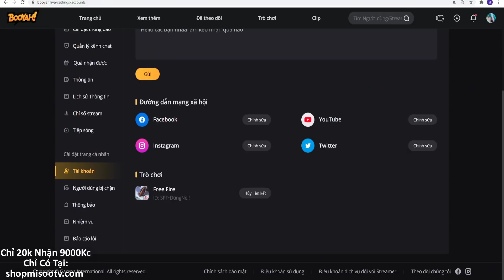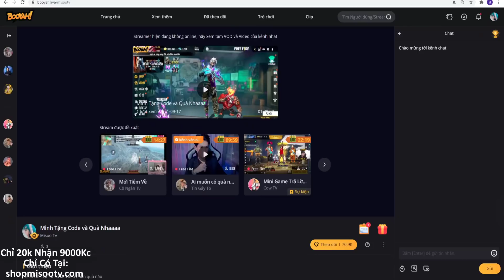[Free Fire] Cách Nhận 500k Thẻ Garena Miễn Phí Và Test Vòng Quay Trang Phục Khủng Long.